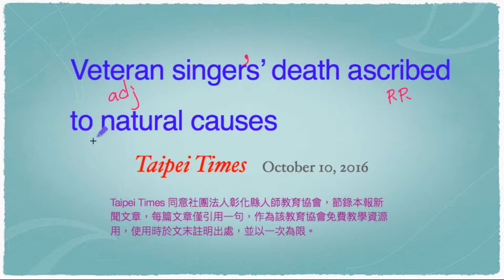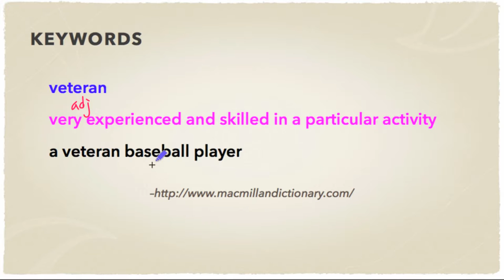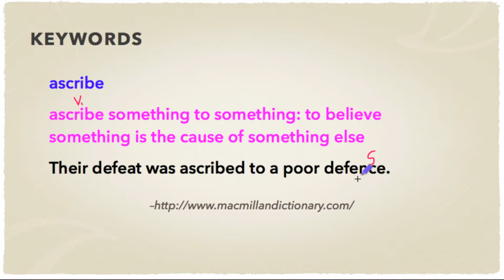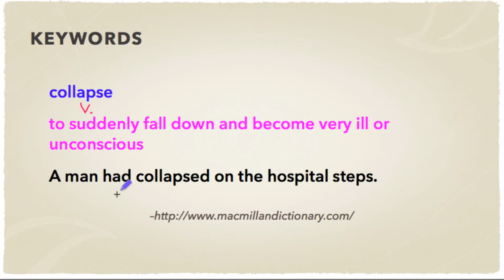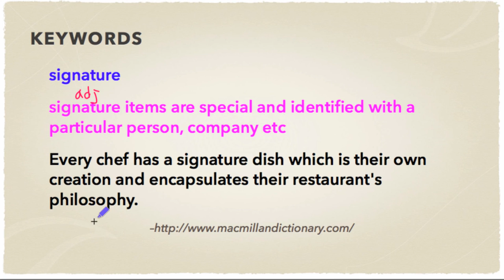看時事學英文：20161010郭金發舞台猝逝